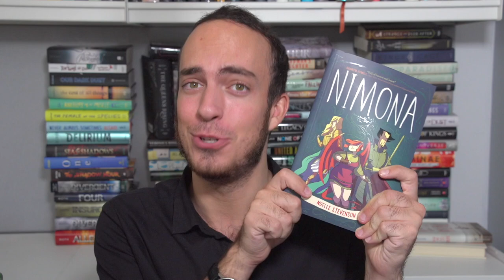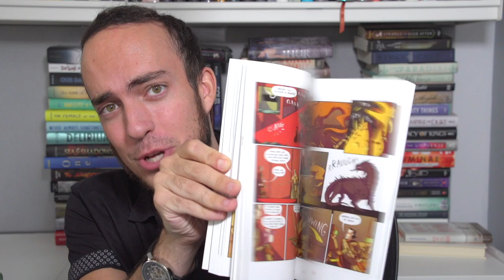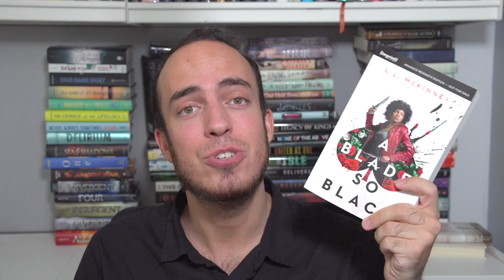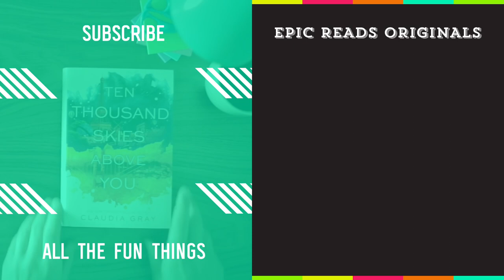August 2018 Epic Book Haul | A Reaper at the Gates, These Rebel Waves, & More! | Epic Reads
Falcons, pirates, and maybe some not-so-accidental revolution seem to be the themes of this August’s books, and you know what? We’re totally here for them. Check out what Michael read this month (and which Ember fave he somehow doesn’t like?!) and everything that’s coming up in this month’s Epic Book Haul!